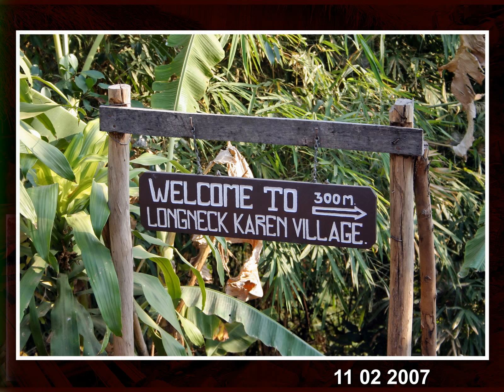Akha Hilltribe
Северный Таиланд, народность каренов ( длинношеих). Показан быт этого племени, стоящего на низкой ступени развития.

Nothern Thailand. Long neck Karen